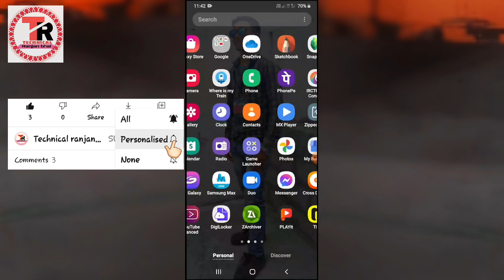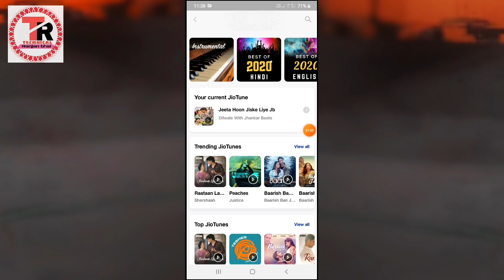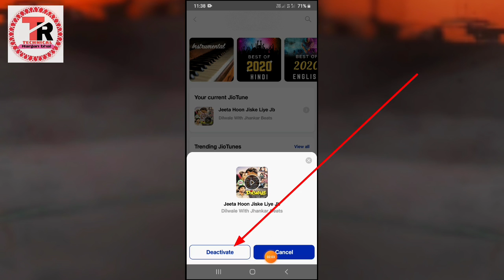how to deactivate jio caller tune | jio tune kaise hataye | jiosaavn caller tune kaise hataye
🙏🙏🙏🙏..technical ranjan bhai ...🙏🙏🙏🙏

Esh video me btaya hu dosto - jio sim me jio tune ko deactivate kyse kre ya ataye esh video me yhi btaya hu

 aaj ka wenner 🏆-

*Cover topics

(1)how to remove jio tune from jiosaavn
(2)jio phone me jio tune kaise hataye
(3)jio tune kaise hataye
(4)jio tune kaise hataye jata hai
(5)jio tune kaise hataye jio saavn se
(6)jiosaavn me set jio tune ko kaise hataye new version
(7)how to remove jio caller tune